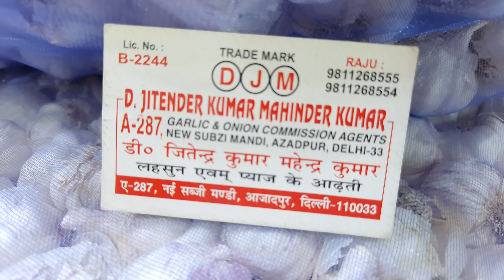July 31, 2024 दिल्ली 🧄 लहसुन के भाव delhi mandi today garlic market price garlic delhi fruit mark